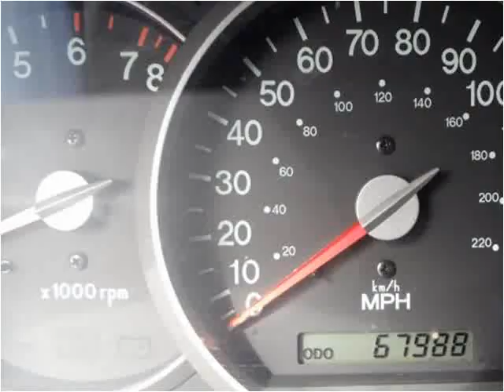2005 Kia Sedona Used Cars Dover DE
This 2005 Kia Sedona is available from Auto Maxx.

4008 S Dupont Hwy, Dover, DE 19901